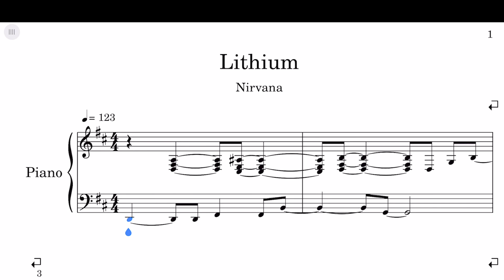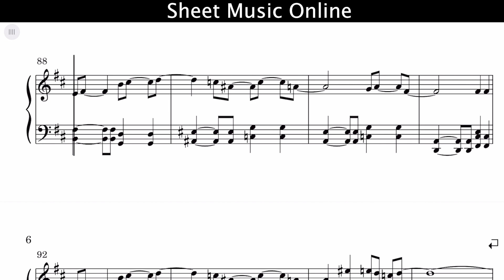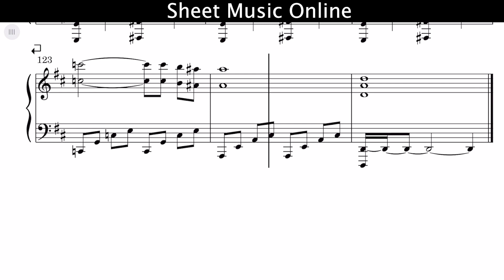Nirvana - Lithium Sheet Music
Nirvana - Lithium Piano Cover

Learn how to Nirvana - Lithium on piano! Please enjoy!

This piano arrangement Nirvana - Lithium Piano Cover